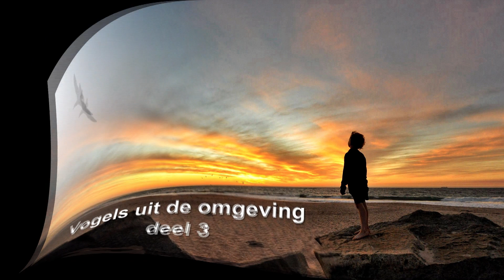Thema Vogels 3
Vogels uit de omgeving